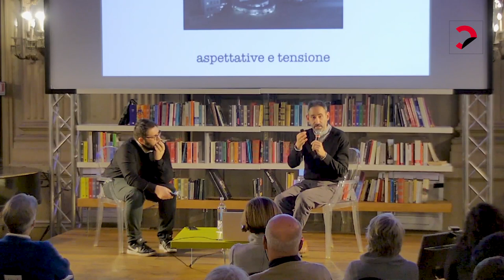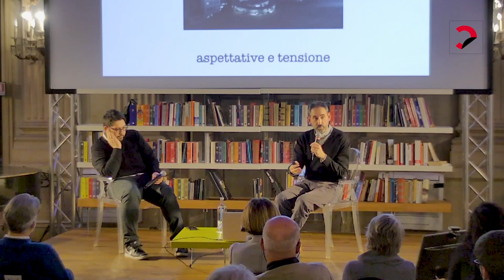Matteo Pericoli | Il grande museo vivente dell’immaginazione (il Saggiatore)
Matteo Pericoli presenta con Francesco Gallo "Il grande museo vivente dell’immaginazione" (il Saggiatore) al Circolo dei lettori.
A partire dall’osservazione di forme e strutture del passato (dalle capanne di paglia al Partenone, dalle case in pietra al Guggenheim), questo libro analizza le opere di Calvino ed Ernaux, Fenoglio e Faulkner, Elena Ferrante e Jun’ichirō Tanizaki come fossero edifici con soffitto e scantinato, fondamenta e finestre, tetti e scale.